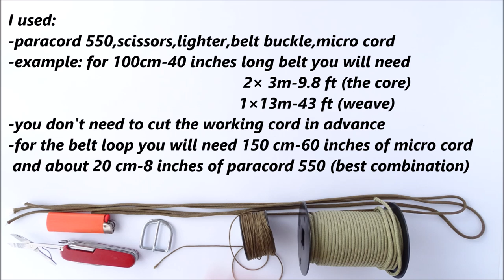How to Make a Paracord Belt/Cobra Weave Belt Loop-Easy Single Strand Weaving Technique-DIY-CBYS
How to create a Paracord Belt Easy tehnique with one working strand and you don’t need to cut your working cord in advance. The weave is compatible with a belt buckle.

bonus: make a cobra weave belt loop.

From @paracord.eu